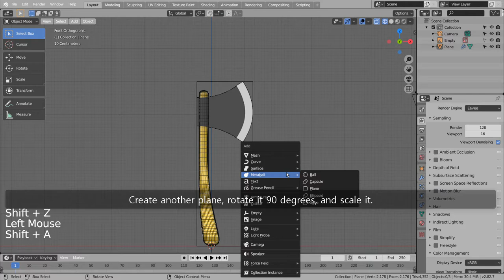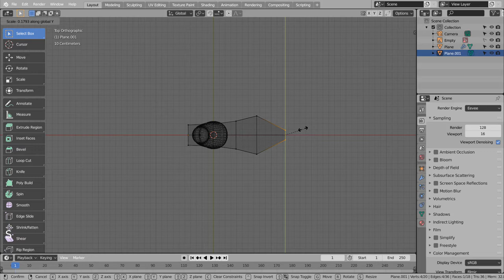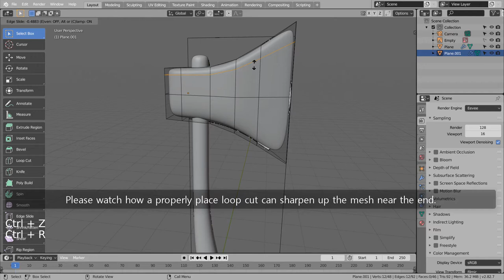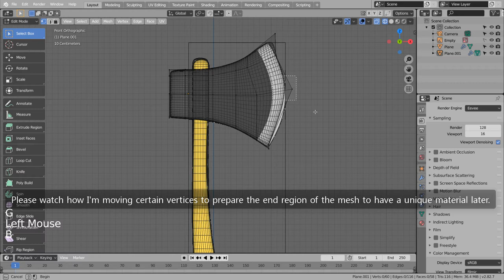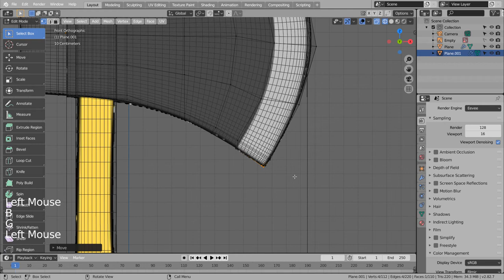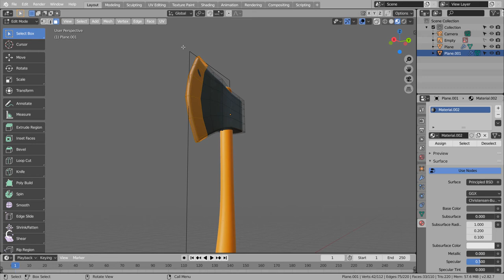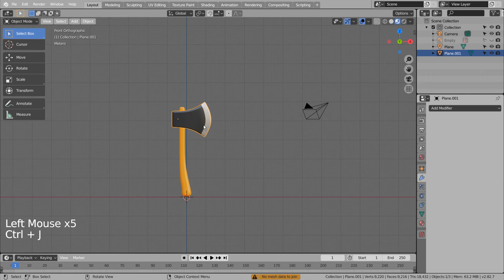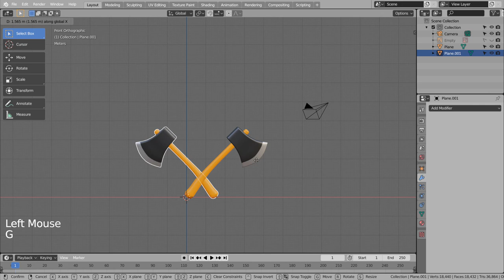Modeling a hatchet - Blender Tutorial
In this tutorial, we'll learn how to model and render a hatchet.